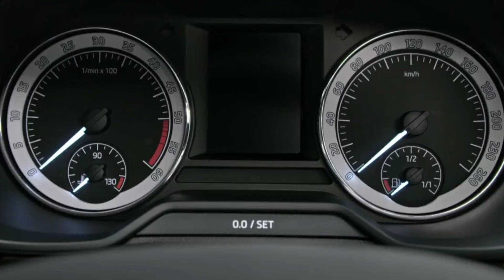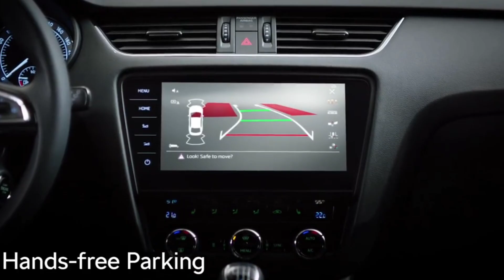ही आहे भारतातील no. 1 Sedan Car || Top selling sedan car in India 2023 | May 2023